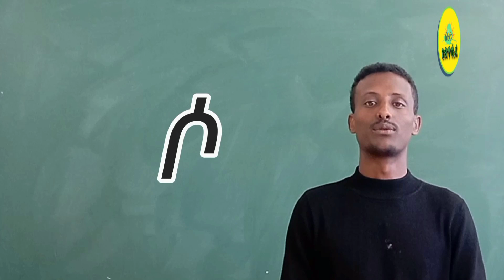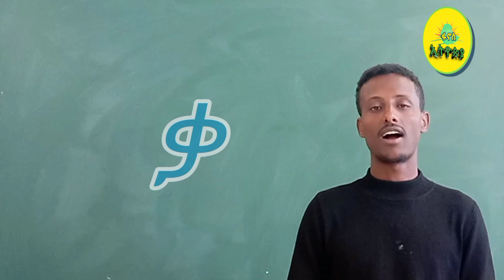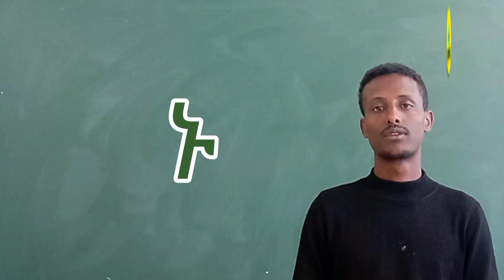ከ መ እስከ... አማርኛ ፊደላት ጥናት ። አማርኛ የፊደል ገበታ ትምህርት 📚✒️ learn Amharic alphabet